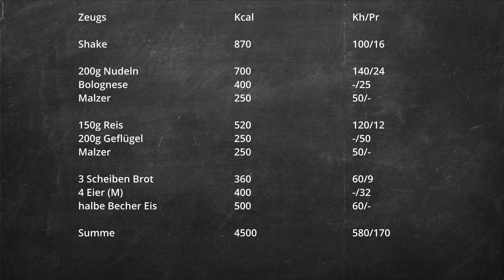Frühlingsaufbau Rücken/Lat | Tag 22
Ich habe meine Wintermassephase beendet, werde den Frühling aber noch für den Aufbau nutzen. In dieser Videoreihe nehme ich dich in jeden einzelnen Tag mit und zeige dir meine Ernährung und mein Training.

Ernährungstechnisch möchte ich während des Aufbaus bei rund 4200kcal bei 180-250g Eiweiß und 500-600g Kohlenhydraten liegen

Aktuelles Gewicht: 95,4kg (Stand: 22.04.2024)
Körpergröße: 186cm

Pre-Workout-Shake Zutaten:
500ml Wasser
2 Bananen (je Reifer desto besser)
100g Haferflocken
50g Erdnussbutter
200ml Hafermilch (alternativ normale Milch)

Genre Music: Trap - Gym - Workout - BodyBuilding - Hip Hop - Fitness - Motivation - Training